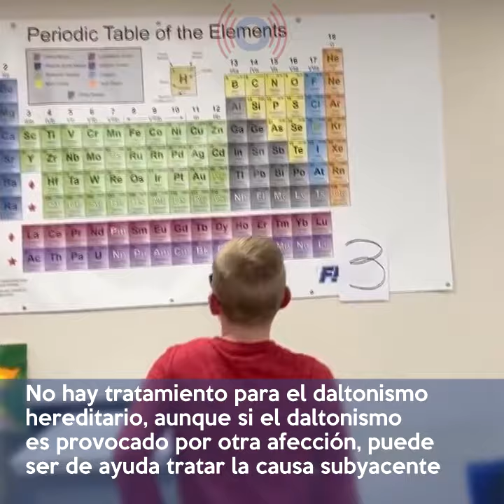Niño daltonico ve colores por primera vez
El caso de Jonathan es muy singular, ya que su profesor que también es daltónico, y le prestó sus lente para que Jonathan, vieras las cosas “de otro modo”, su reacción dice más que mil palabras.